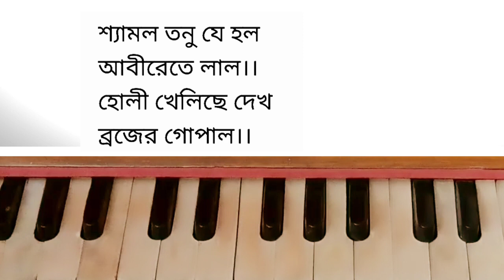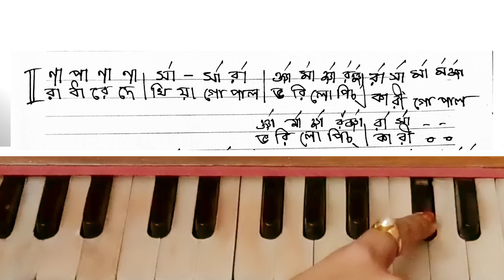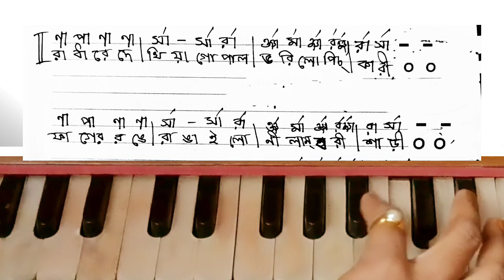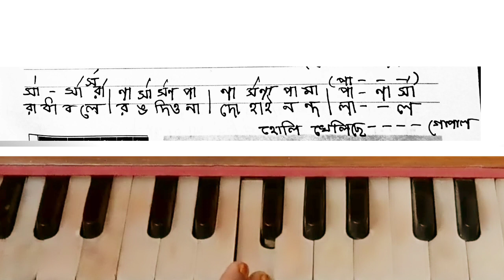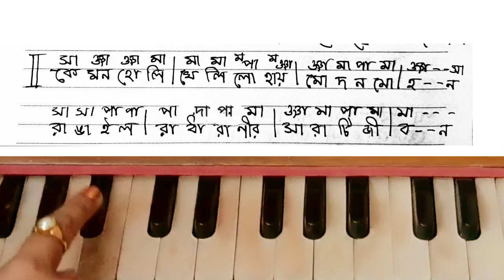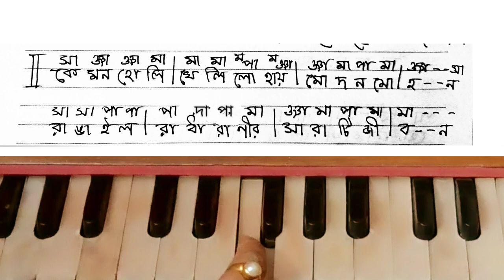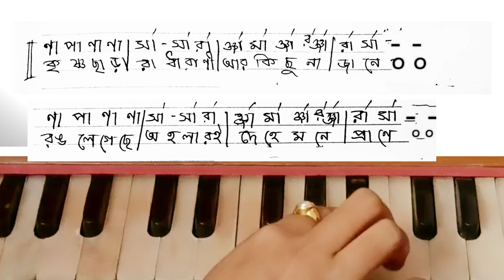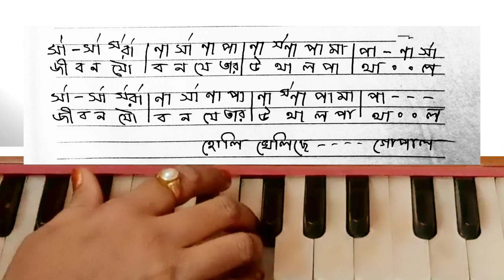Shyamal Tanu Je Holo Abirete Lal || Harmonium Tutorial with Swaralipi || Anup Jalota.